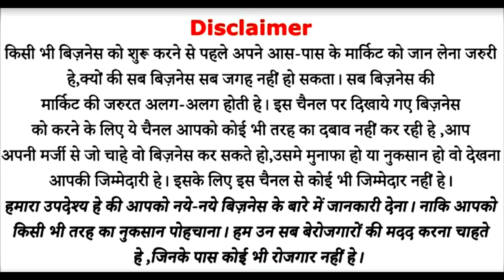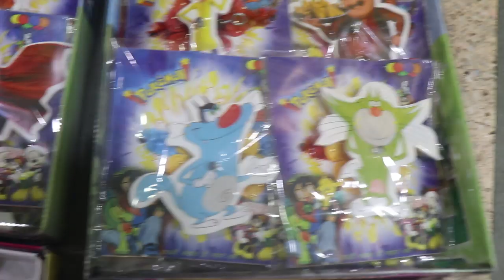खरीदो ओर बेचो राखी का बिज़नेस | 3D Fancy Rakhi 2019 | Rakhi Business Idea 2019 | Rakhi Manufacture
Rakhi Business, Rakhi manufacturing, Rakhi making machine
rakhi wholesale market sadar bazar, top rakhi business ideas,
how to make rakhi, rakhi making business:-

UVANSH SHALINI RAKHI BHANDAR
SHOP NO. 533, DARVESH BUILDING, FIRST FLOOR, KATRA,
MITTHAN LAL, SADAR BAZAR, DELHI 110006

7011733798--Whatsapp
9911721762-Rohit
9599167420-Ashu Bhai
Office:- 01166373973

upcoming business:-

rakhi wholesaler,
rakhi wholesale in mumbai,
rakhi manufacturer,
rakhiya,rakhi suplear,
chipest rakhi market,
fancy rakhi,
raksha bandhan,
delhi rakhi wholesale market,
,rakhi business,
rakhi ka,business of rakhi item